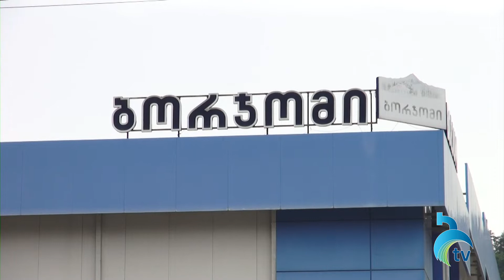გაფიცვის მე-11 დღე - მიმდინარე კვირის მოვლენები ბორჯომის ქარხანაში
ბორჯომში ქარხნის გაფიცული თანამშრომლების პროტესტი უკვე 11 დღეა გრძელდება. მიმდინარე კვირა ქარხნის ორივე შესასვლელის პიკეტირებით დაიწყო. ადგილი ჰქონდა გარკვეულ დაპირისპირებას აქციის მონაწილეებსა და ქარხნის წარმომადგენლებს შორის. გაფიცულებს მხარდაჭერა გამოუცხადეს პროფკავშირებმა სხვადასხვა ქალაქიდან. საქმის შესწავლაში ჩაერთვნენ შრომის ინსპექციის ხელმძღვანელი და მედიატორები, კვირის ბოლოს გაფიცულებთან შესახვედრად ჩამოვიდა სახალხო დამცველი.

პიკეტირებული ქარხნები, გაფიცული თანამშრომლები და კომპანიის პასუხი აქციის მონაწილეებს. მიმდინარე კვირის მთავარი მოვლენები ნახეთ ტელეკომპანია "ბორჯომის" სიუჟეტში.